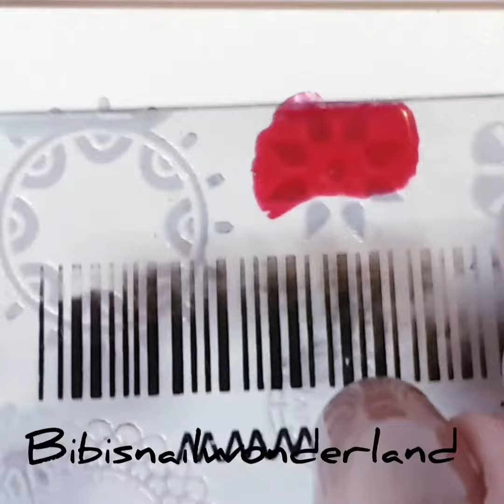Mandala Xmas bauble nailart tutorial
Yes, I feel Xmas mani pressure too😜😜. I made a kind of mandela bauble with lots of shiny stones.  I ordered lots of beautybigbang xmas plates, but unfortunately this week I received an open and empty envelope 😩😩. So I used this Mandela plate...🤷🏼‍♀️

You can buy the stamping plate and many of the products and the stamping  plate that I use in my videos at

Please consider buying your nail products using the links above so I can earn a small fee and I can keep doing what I like most and make these tutorials for you.